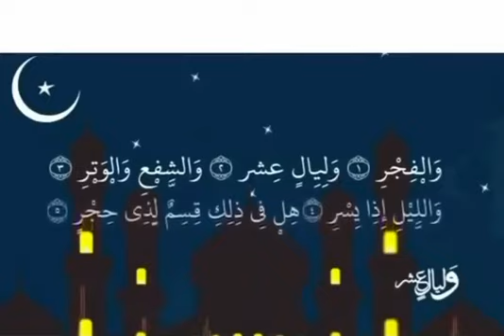‏أفضل أيام الدنيا العشر من ذي الحجة💝